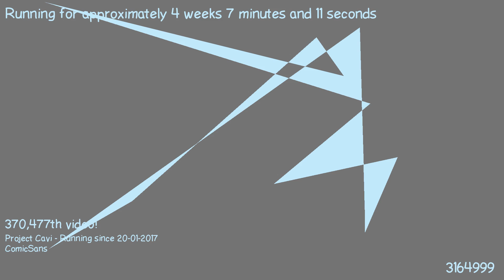1487369498 - Webdriver Cavi - T1